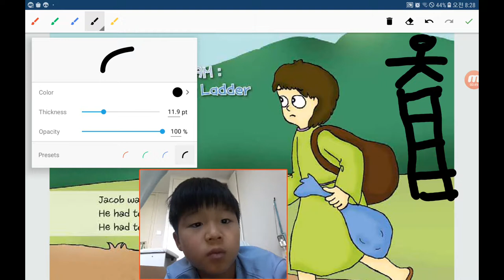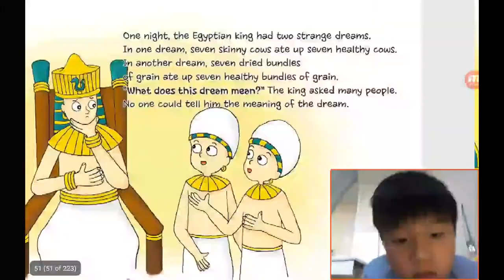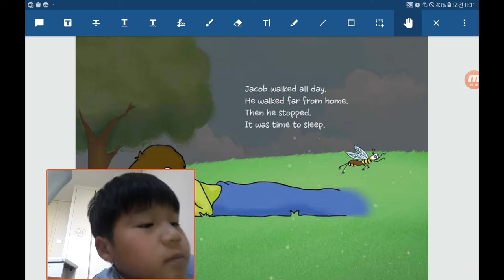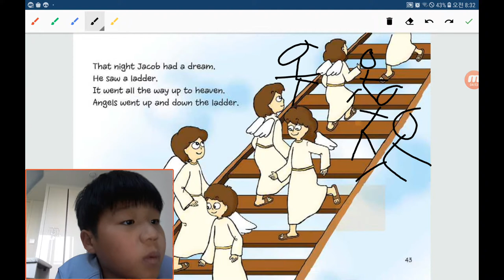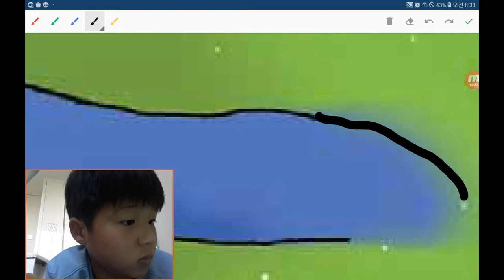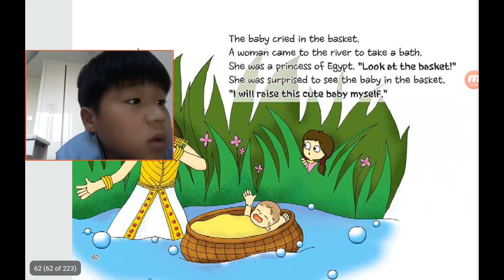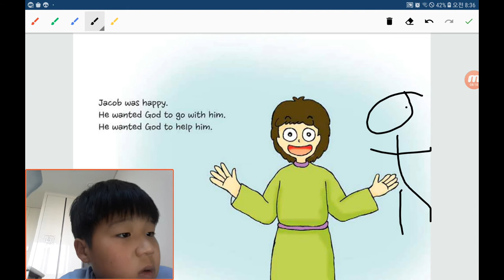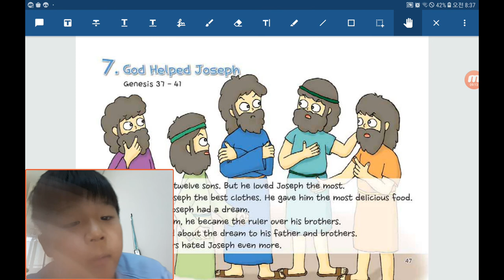‹Kids›Soo：원더풀스토리 20191012, 야곱의 이야기